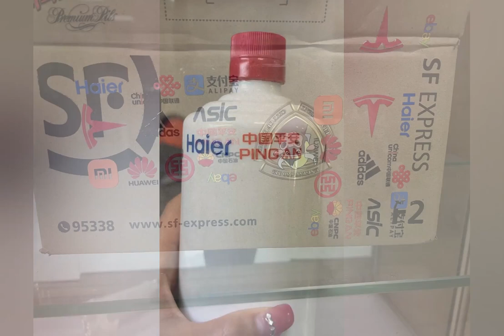Aplicación de la impresora UV A3